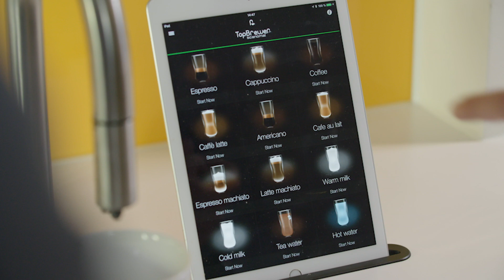Der VMware Expert-Talk zum Thema (3/4): VMware Cloud on AWS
Im dritten Teil unterhalten sich Christian Gehring, Director Systems Engineering und Robert Riemer, technischer Cloudspezialist, über die Themen GDPR, Compliance und Security die entscheident sind für den Betrieb von Cloud-Anwendungen und erklären, warum diese keine Hindernisse darstellen.